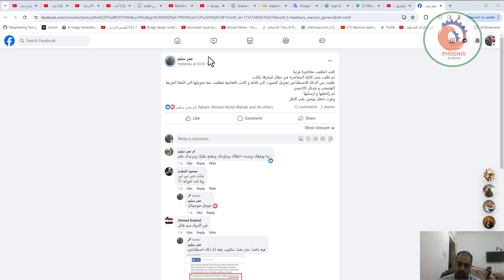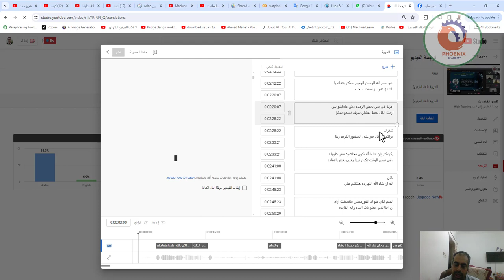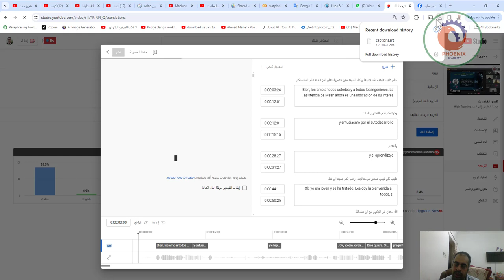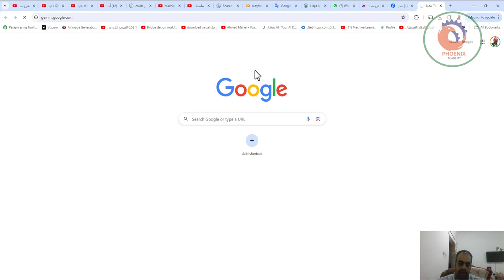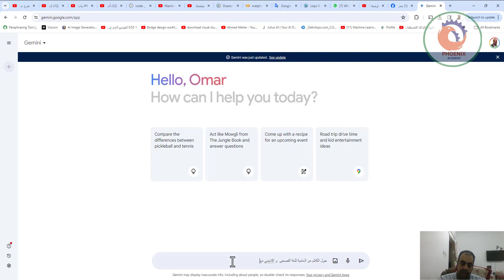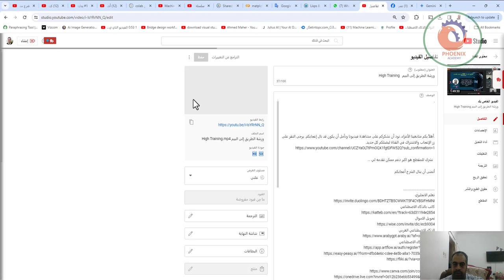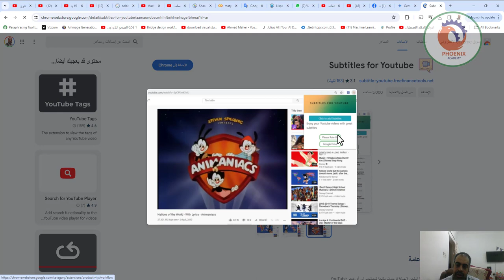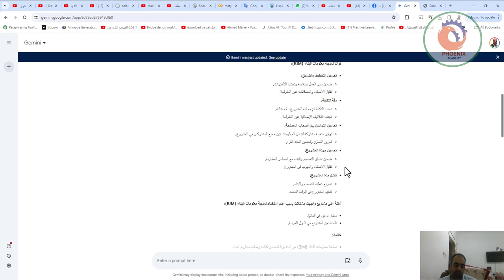تحويل محاضرة بالعامية لمقال علمي اكاديمي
كنت اعطيت محاضرة قريبا
ثم طلب منى كتابة المحاضرة في مقال لنشرها بكتاب
طلبت من الذكاء الاصطناعي تحويل الصوت الى كتابة و كانت بالعامية فطلبت منه تحويلها الى اللغة العربية الفصحى و بشكل اكاديمي
ثم راجعتها و ارسلتها
وفرت شغل يومين على الاقل

❤️ روابط التواصل
✅ انستجرام